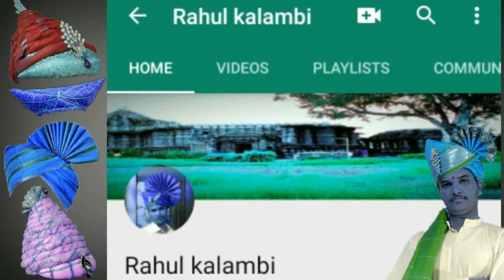Pheta Class Pheta Kasa Bandhaycha,Feta Bandhani,How to wear Pheta,